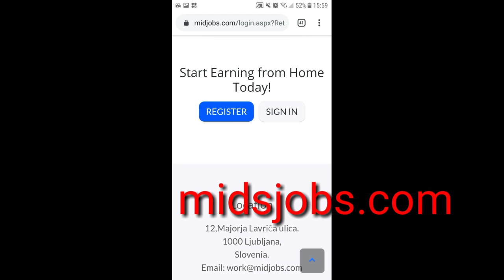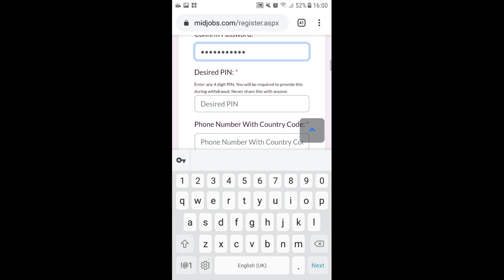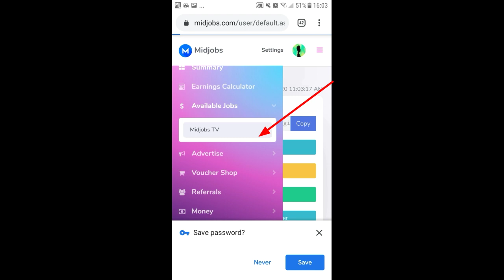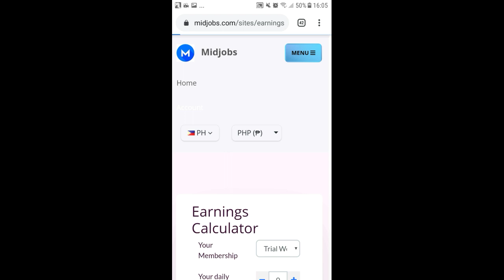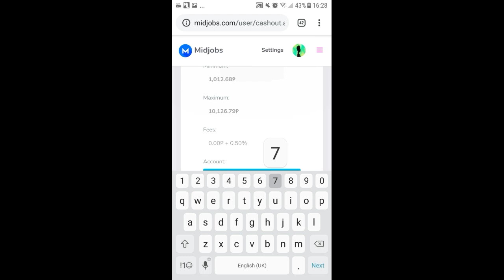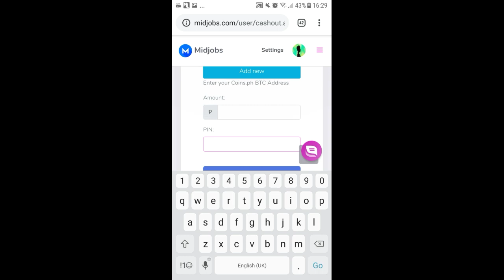paano makakuwa ng free dias sa panood ng video for 20 sec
pwede po itong pag kakitaan kahit nasa bahay lang
legit po ito

ito po ang link
free sign up